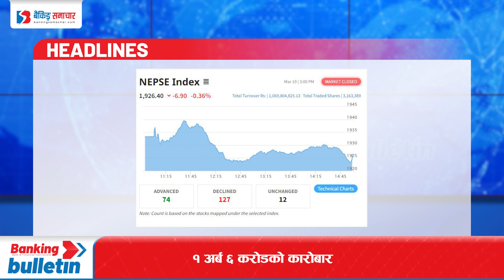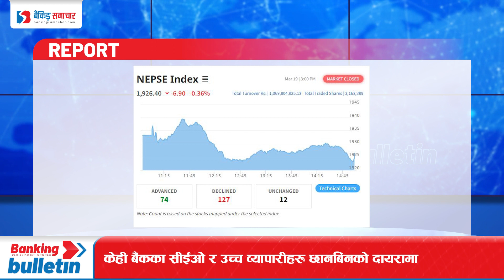Banking Bulletin: कर्मचारीमाथि आक्रमण गर्नेलाई तत्काल कारबाही गर्न बैंकर्स संघको माग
१. ८ महिनामै विदेशी कम्पनीले नेपालबाट लगे साढे १३ अर्ब रुपैयाँ नाफा
२ं. कर्मचारीमाथि आक्रमण गर्नेलाई तत्काल कारबाही गर्न बैंकर्स संघको माग
३. सम्पत्ति शुद्धिकरणमा राजस्व छली र ठगी उजुरीका चाङः केही बैंकका सीईओ र उच्च व्यापारीहरु छानबिनको दायरामा
४. नेप्सेको घट्ने क्रम जारीः साताको पहिलो दिन ६.९० अंकको गिरावट हुँदा १ अर्ब ६ करोडको कारोबार